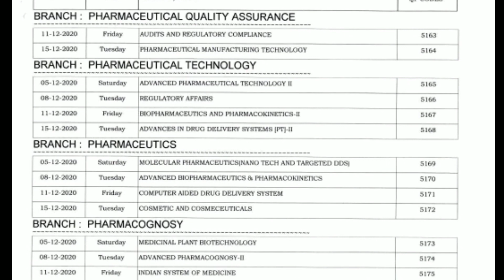RGUHS Exam Timetable released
This video is all about RGUHS recent UG examination notice  and time table for Pharmacy courses like B Pharmacy and Doctor of Pharmacy (Pharm D) students and colleges.

If you are a B pharm , D pharm , M Pharm or a pharmacist please join

Regards,

Pharma tree Admins.

rguhs exam updates 2020
rguhs exam postponed 2020
rguhs exam
rguhs news about exam 2020
rguhs updates
ruhs bsc nursing
rguhs latest news
rguhs exam 2020
rguhs news
rguhs exam news
rguhs exam cancelled
rguhs exam news today
rguhs exam latest news
rguhs exam cancelled 2020
mbbs exams
rguhs exam postponed 2020 bams
rguhs exam 2020 news